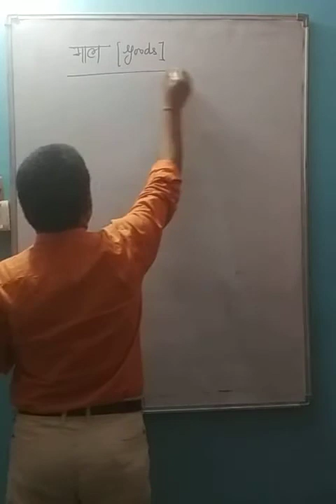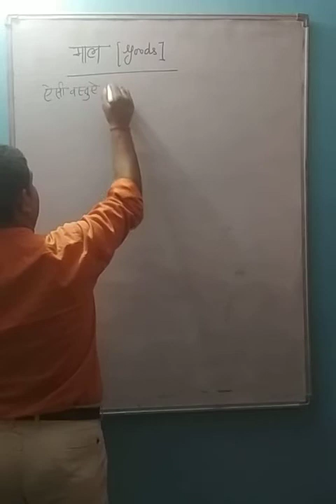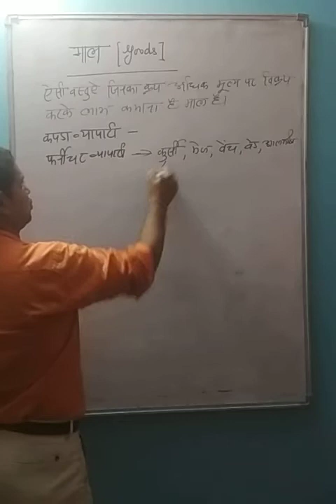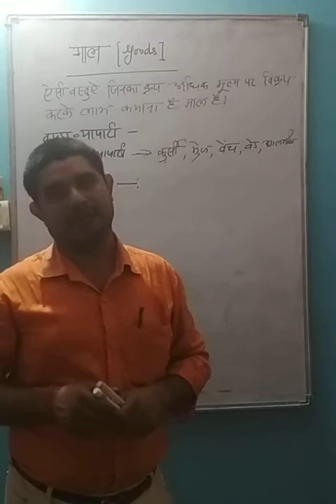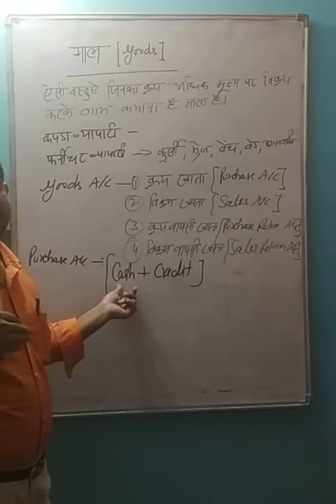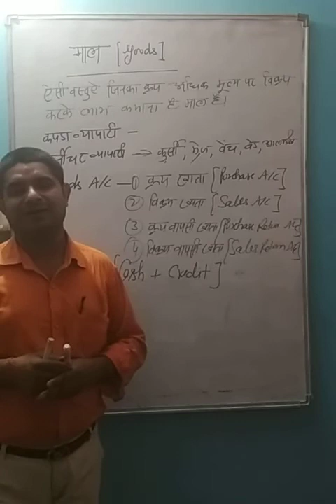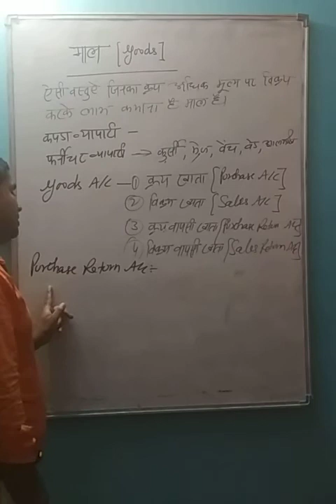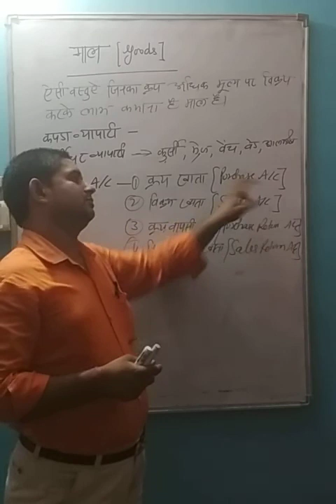(17) माल /गुड्स